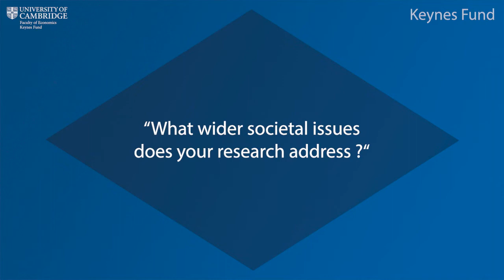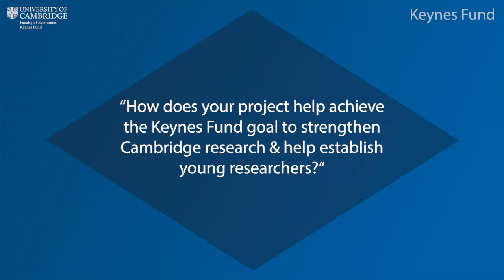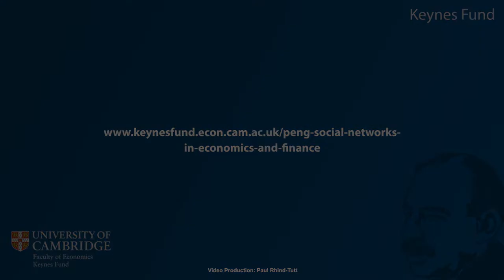Keynes Fund Economic Research – Social Networks in Economics and Finance – Lin Peng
In classical models of information in asset markets, people learn from others only indirectly by observing market prices or quantities observed in markets. There is growing evidence that more direct forms of social interaction, such as conversation, also affect the decisions of economic agents. An open question is whether and how social interactions improve market efficiency.

Models of rational learning with social information transmission suggest that social interactions improve market efficiency. However, social interactions can also create free-riding incentives that discourage private information production. Furthermore, in models with imperfectly rational investors, social interactions can propagate incorrect beliefs or naive trading strategies, reducing information efficiency.

The project aims to provide insight into these important questions by using a novel dataset of Facebook social connections. Given Facebook’s scale and the relative representativeness of its user body, the data provide a comprehensive measure of the geographic structure of social networks. The project is interested in the following questions. How do social networks affect the diffusion of information, price reactions, and investors' trading behaviors? What’s the relationship between a firm’s geographic locations in the social network and its valuation? Do social connections affect capital allocation in crowdfunding marketplaces? To what extent do social ties across regions where firms are located reveal a new dimension of these firms' fundamental co-movements that previous studies have not identified? Do social interactions facilitate the spill-over of innovation and the propagation of technology shocks across firms?